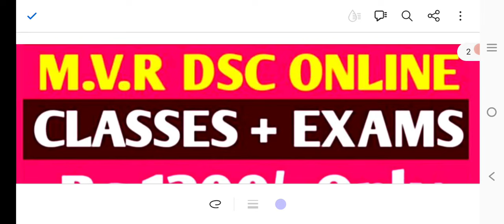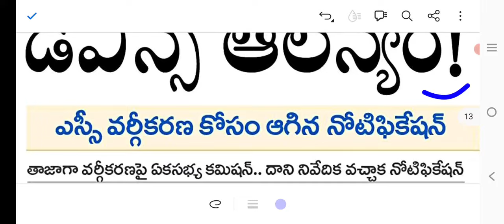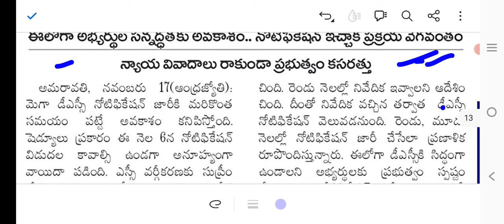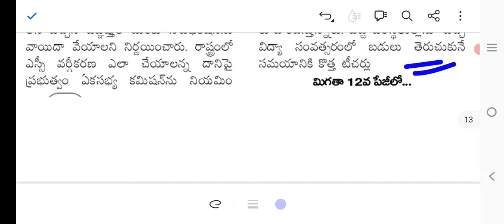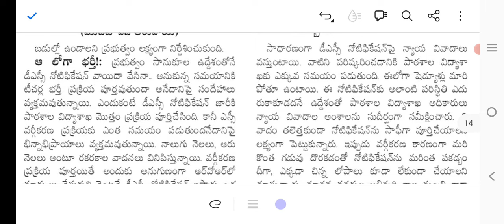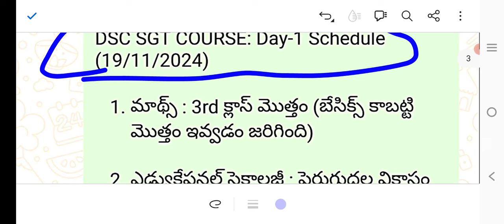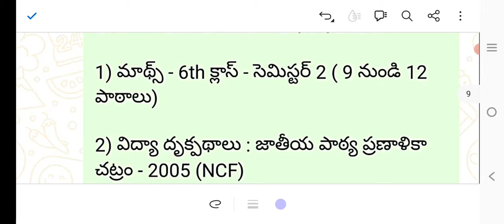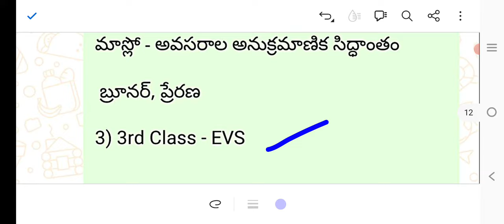AP DSC ఎప్పుడో క్లారిటీ వచ్చేసింది! ఈ రోజు న్యూస్ పేపర్లో